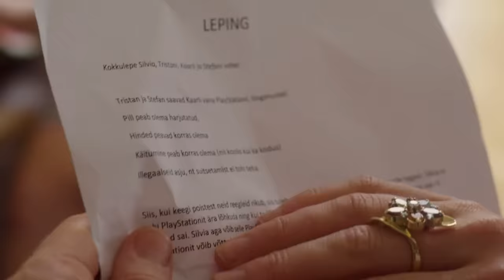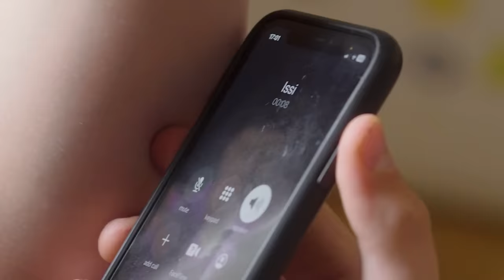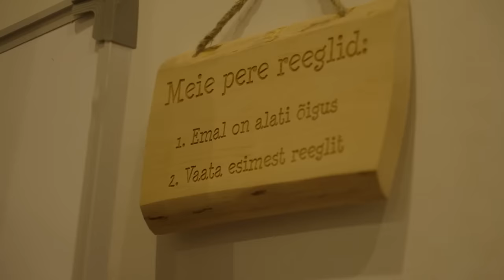ÜKS NÄDAL SILVIA ILVESEGA (part 6) ft. SILVIA ILVES